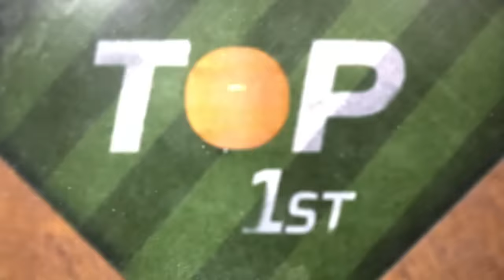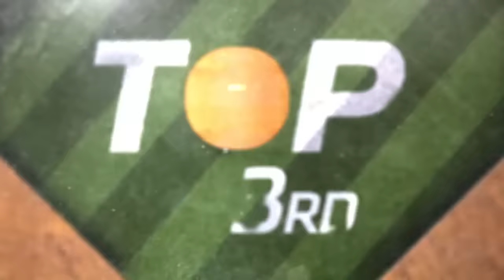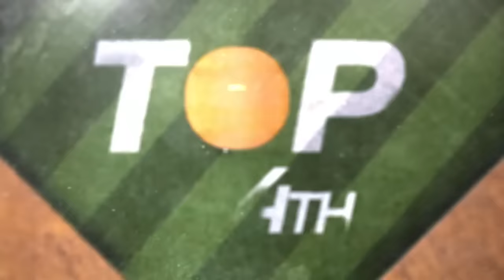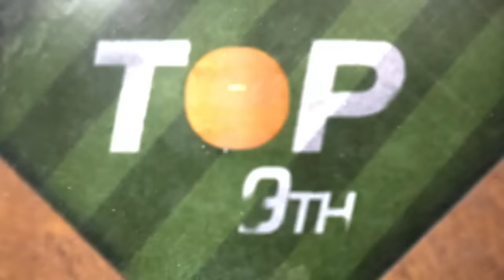Cardinals vs. Dodgers Game Highlights (3/28/24) | MLB Highlights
Cardinals vs. Dodgers full game highlights from 3/28/24, presented by @76Gasoline